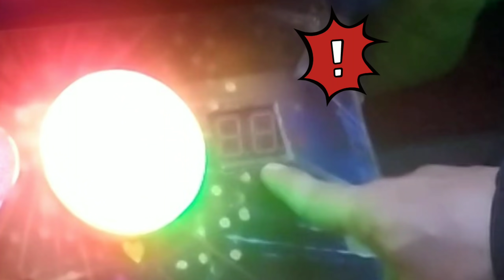GOKIL JUGA NIH CAPITAN BONEKANYA!! LEMAH TAPI PASTI!! CLAW MACHINE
Hai teman teman kali ini ferdifeybul bisa bawa pulang 5 boneka nih, 2 boneka jumbo, 3 boneka karakter kecil. Gokil Capitan Bonekanya loh teman teman, Pelan tapi pasti.

Mau tau keseruan ferdifeybul bisa dapetin bonekanya..!? Yuuk kita nonton videonya sampai  selesai ya teman teman.

Terima Kasih